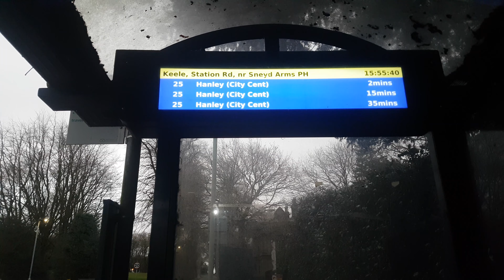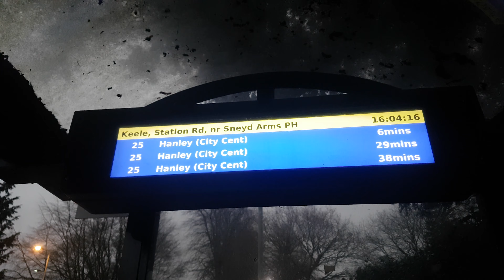THE BLUE CONSTELLATION 2, FIRST BUS POTTERIES NEW STREETDECKS, INCLUDES NEWCASTLE TO KEELE, 20.12.22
Second day in service for the new Blue Constellation Wright Streetdecks, and we're back in Keele to see a couple of workings.  We decided to take a trip on 35945 down to Newcastle, and the return journey is shown in full from the top deck, but prior to leaving there is footage of other buses including Enviro 400 and Gemini types, as well as three Blue Constellations, at Newcastle Bus Station.  We pass a couple of the lovely blue buses on our journey to Keele.
Difficult to film through the slanted window but we hope you enjoy the ride.

These new Blue Constellation buses, well, they are very comfy and great to ride in.  They look beautiful, some real class for Stoke on Trent, just as the famed Blue Comet steam locomotives had graced New Jersey many decades ago.

Thanks SJ for company.